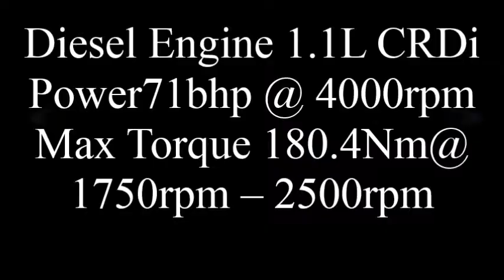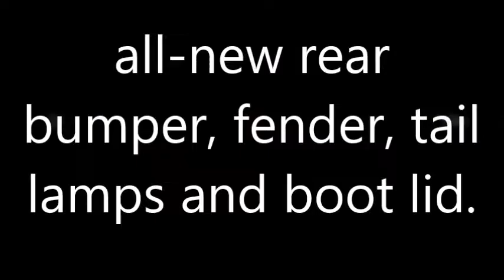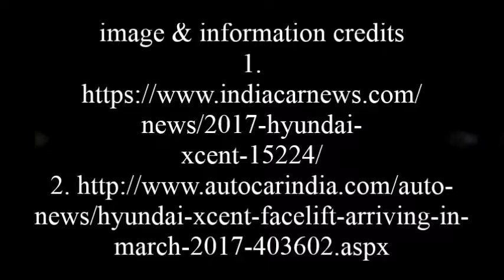Hyundai Xcent Facelift Will Launch in March, 2017